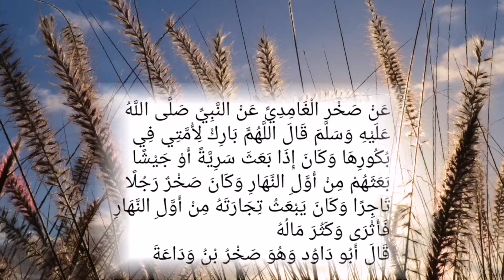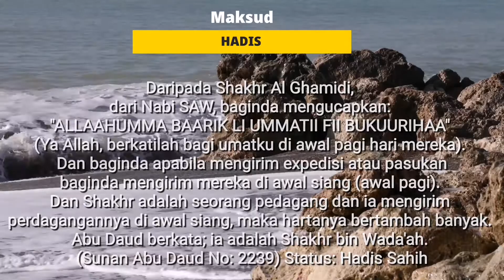Awal Pagi Waktu Barakah - Video Hadis 1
perkongsianhadis sumber:@hadisharian_ikram
Semoga dengan hadis-hadis dapat memberi manfaat kepada kita semua dalam usaha mencari keberkatan dalam hidup ini sebagai bekalan menuju akhirat...